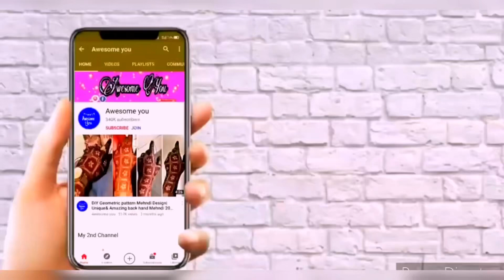Easy Mehndi Design for Back Hand 2023|New Gol Tikki Mehndi design 2023|Semi Bridal Mehndi design